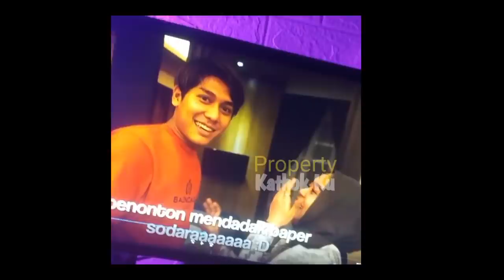TAKJUB‼️ Rumah MEWAH LESTi di CiANJUR⁉️ Hadiah Rizky Billar❓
Jangan Lupa: _
Thankz!!..